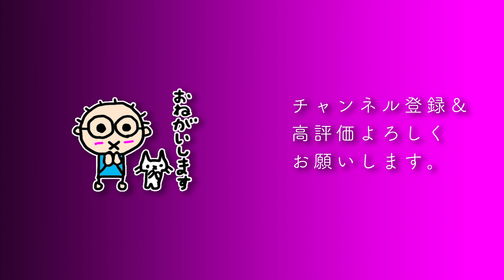山下達郎「クリスマス・イブ」はあの曲がなければ生まれなかった（なつばやしおじいちゃんの音楽の深イイ話）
愛用カポ Kyser アコースティックギター用カポ
こちらも愛用 Jim Dunlop トリガーカポアコースティック
なつばやし愛用アコギ弦 K-GARAGE ライトゲージ
低価格ながらクオリティーが高くておすすめのDonnerアコースティックギター
弦を長持ちさせて滑りも良くする弦潤滑剤 フィンガーイーズ
手賀精工&なつばやし共同開発のチタンブリッジピン
DADDARIO ダダリオ 弦高ゲージ
1本3役のダダリオ ストリングワインダー
なつばやしへの差し入れはこちらへ
なつばやし関連グッズ
著書「なつばやしのギター初心者お悩み相談室」リットーミュージック
使用機材
SONY Handycam FDR-AX700
RODE NT4ステレオコンデンサーマイク
なつばやしのYouTubeチャンネル一覧

1975年生まれ。岩手県在住。28歳から独学でギターを始める。